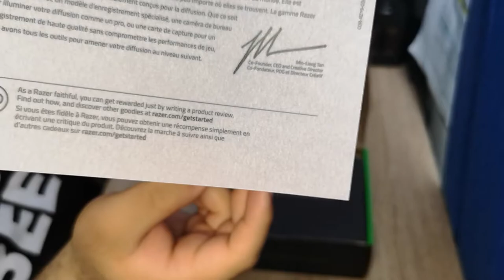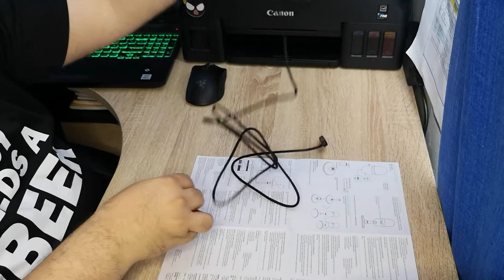Unboxing - Razer Seiren Mini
Hola a todos! Para el día del padre recibí de regalo este microfono que había estado "vitrineando" hacía algún tiempo ya. Desde que lo recibí quería hacer un desempaque "Unboxing", pero no había tenido tiempo para grabarlo.

Disfruten el video, sepan que el audio lo grabé con el mismo Seiren Mini. La musica de fondo es del Creative Commons con su atribución mas abajo.